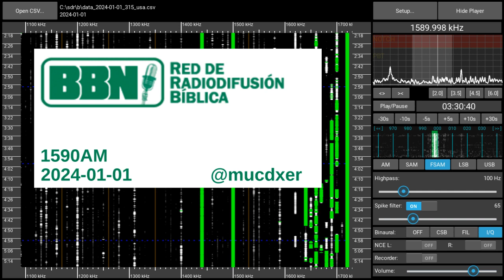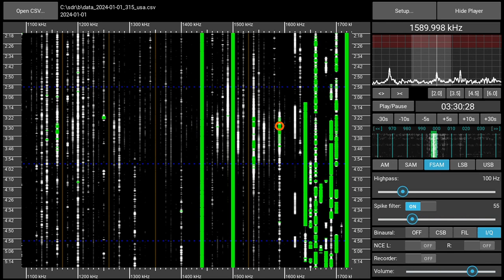1360AM BBN Radio, Colombia - received 2024-01-01 03:36 UTC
Personal first! The neighbouring channels are quite noisy, though. Recorded with a Perseus SDR and a Megaloop FX magnetic loop antenna in a Munich suburb.